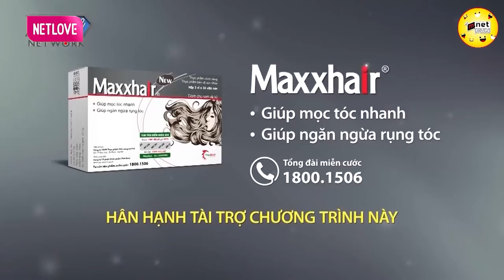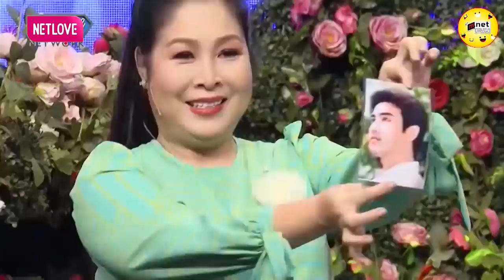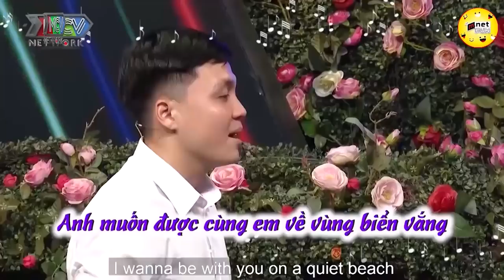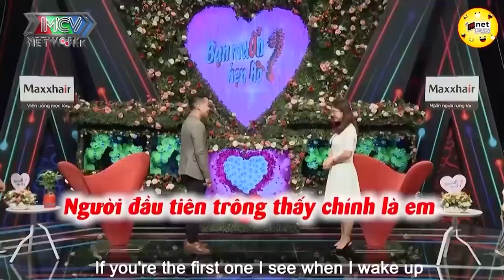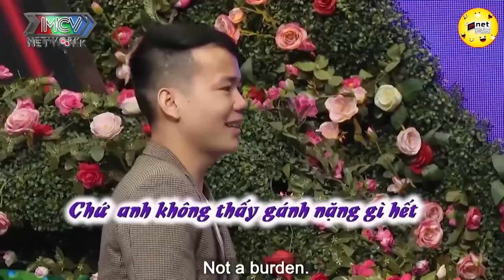Thanh Niên Cứng Anh Không Hẹn Hò Vợi Chị Để Em Nha 💖 HẸN HÒ HAY NHẤT